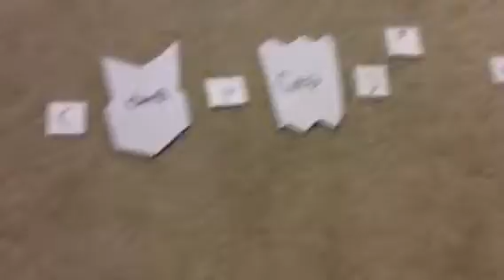(tanx+cotx)^2 = sec^2x*csc^2x Maths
Plz watch meh do mathshhgfc